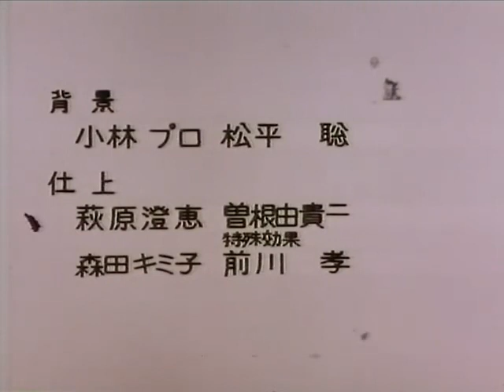Джет Марс Эпизод 14 Вампир из вселенной.